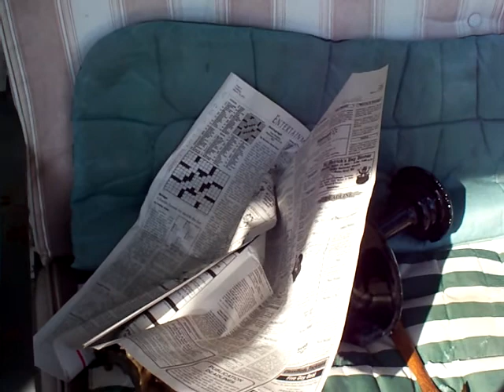3/16/11 2:56 p.m. - Destruction of an antique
This item was an eBay purchase damaged by the United States Postal Service during shipping. The bowl is being busted off so we could possibly use the rest for another purpose. NOTE: THIS WAS UNREPAIRABLE! ANY COMMENTS TRASHING ME FOR THIS WILL NOT BE TOLERATED, AND WILL BE REPORTED TO YOUTUBE, AND POSSIBLY HAVE THEIR ACCOUNT SUSPENDED! YOU RESPECT ME, I'LL RESPECT YOU. IT'S THAT SIMPLE!